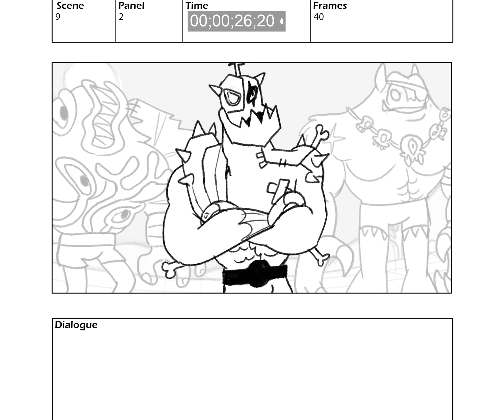Wander Over Yonder - Practice Test Packet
Not an actual test, practice using a real test packet for future employment

Script, writing, characters do not belong to me